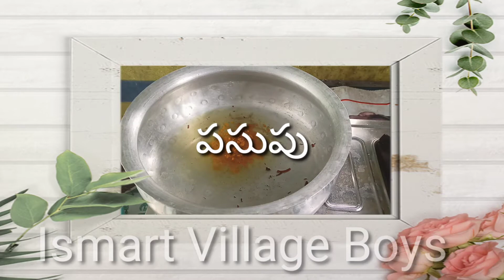Egg Biryani ||Egg Biriyani Prepare Home!Dum Biryani!IVB!👌👌👌